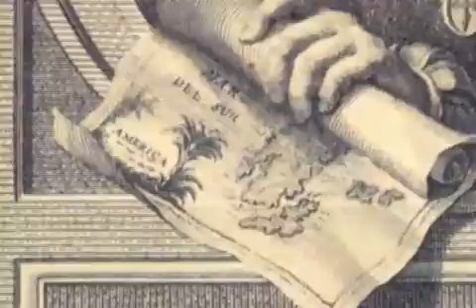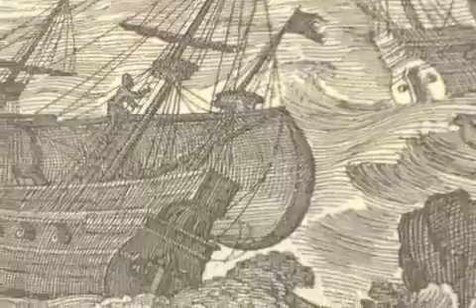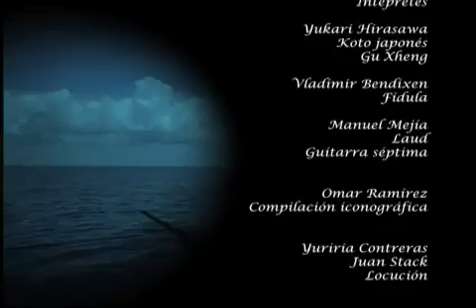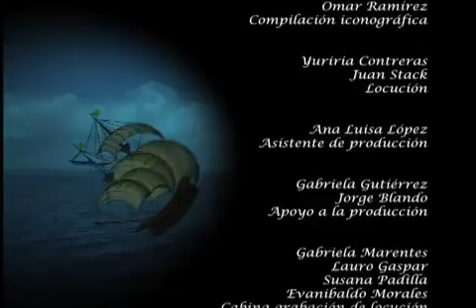El Galeón de Manila